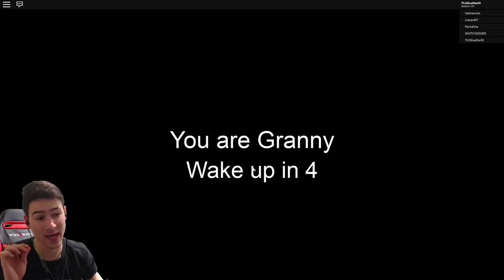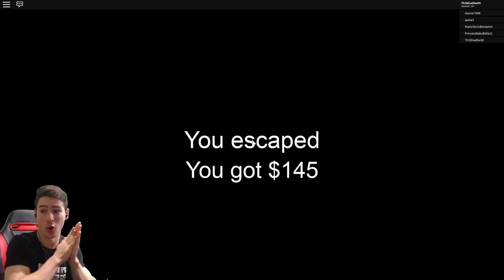Баба e учителка!